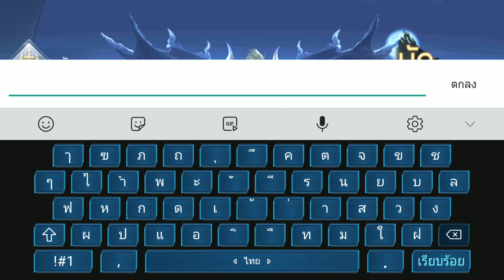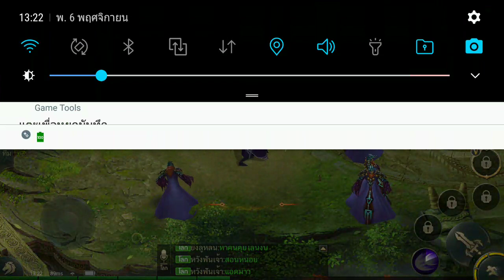เทพซ่าส์ เกมส์ 2019 EP.1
เกมแนว mmorpgเทพซ่าส์